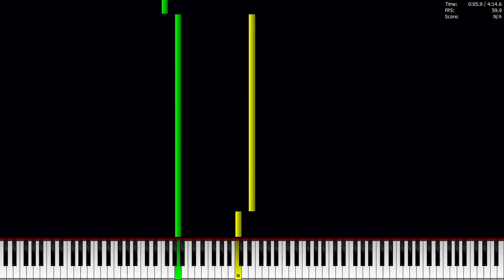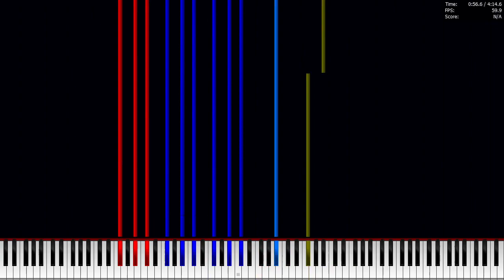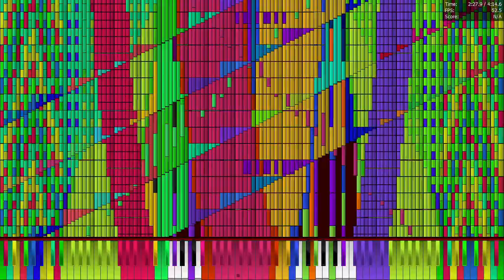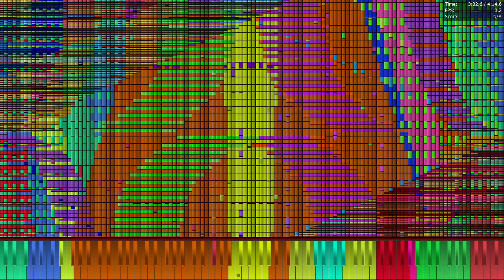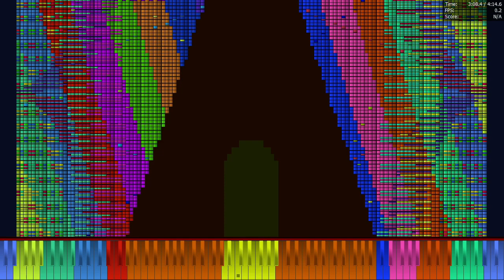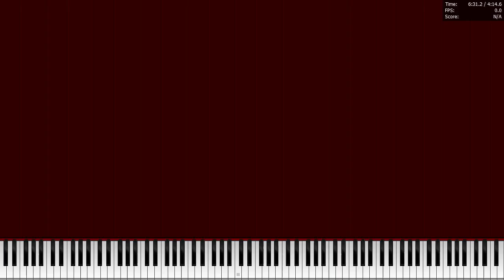My black midi: Heart and soul - JERN Version ! (PFA LEGIT RUN)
👋 +-+ Welcome ! +-+ 👋

🗒️ +-+ The Note +-+ 🗒️
I'M FINALLY BEAT IT RUNNING PFA MY BLACK MIDI ON AT FINAL CRASHPOINT LET'S GOOOOOOOOOOOOOOOOOOOOOOOOOOOOOOOOOOOOOOOOOOOOOOOOOOOOOOOOOOOOOOOOOOOOOOOOOOOOOOOOOOOOOOOOOOOOOOOOOOOOOOOOOOOOOOOOOOOOOOOOOOOOOOOOOOOOOOOOOOOOOOOOOOOOOOOOOOOOOOOOOOOOOOOOOOOOOO 🎉🎉🎉🎉🎉🎉

🎹 +-+ Black Midi +-+ 🎹
The info: (UMP Copied)
Basic Diagnosis
File Size: 299.75MiB
Resolution: 1,920
Tracks: 571
Notes: 39,084,429
Memory to Open: 1.57GiB
Duration: 04:14.7
Tempo: 80.00～256.00

[!] Overlapping Notes
Overlapping Notes: 2,383,762～28,262,918

Made by: JERN (me)
This inspired by: Carlos S. M. & TearonQ

✅ +-+ Read rules +-+ ✅
Please check for the read rules.

🕓 +-+ Times +-+ 🕥
Nothing.